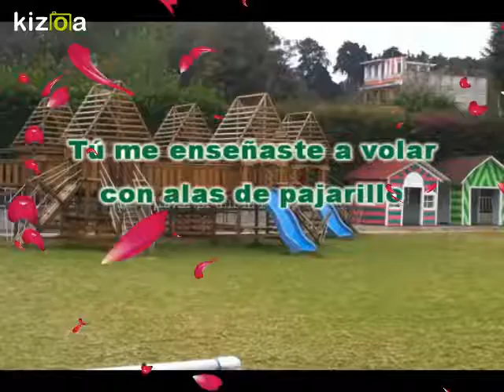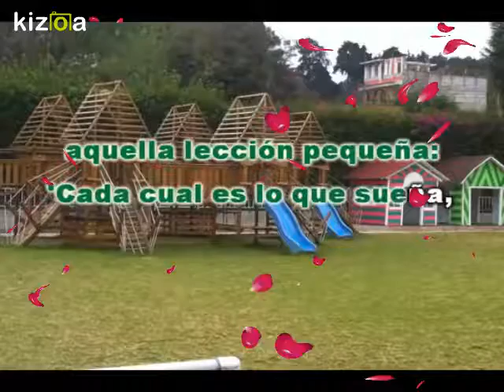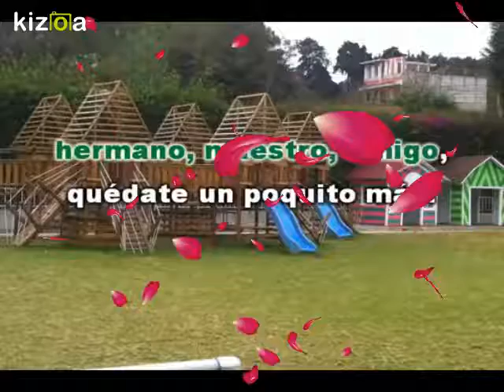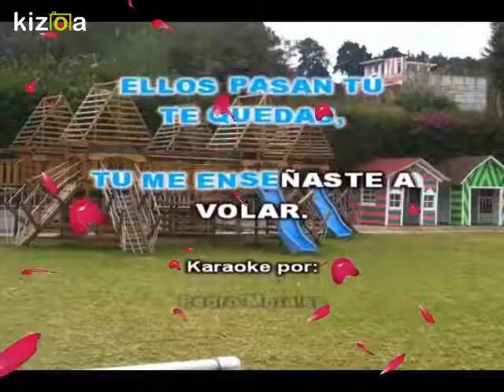Kizoa Editar Vídeos - Movie Maker: dia del maestro